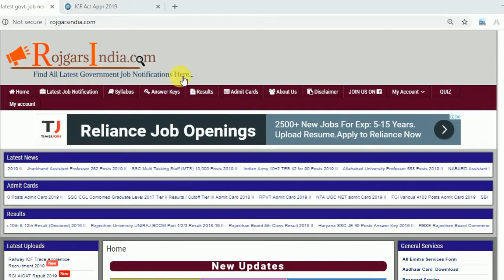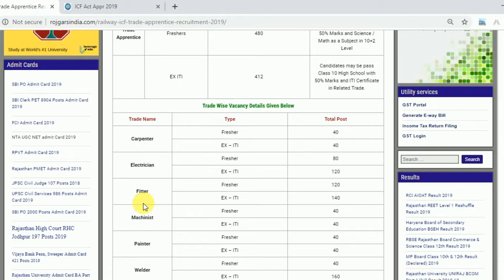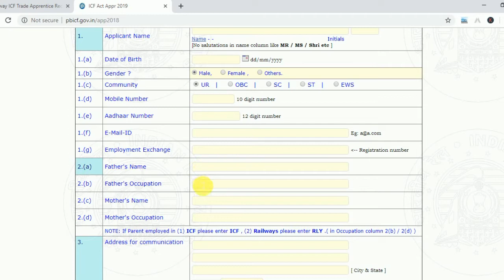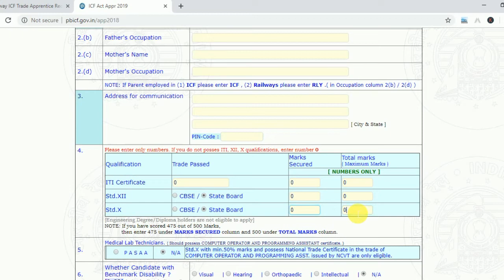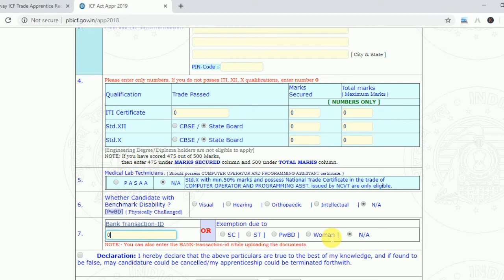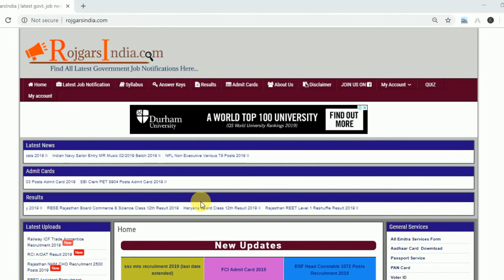Railway ICF Trade Apprentice Recruitment 2019II how to apply online form 2019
Integral Coach Factory, Chennai notifications for 992 posts of Trade Apprentices in various Apprentice (Freshers+ Ex ITI). Apply before lasT Date 24/06/2019